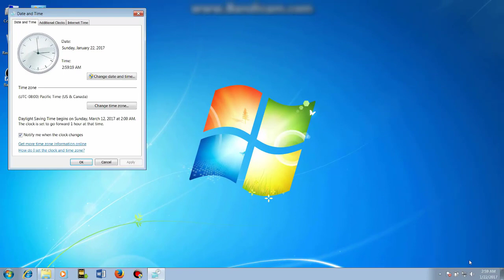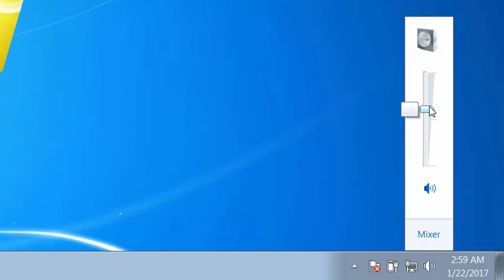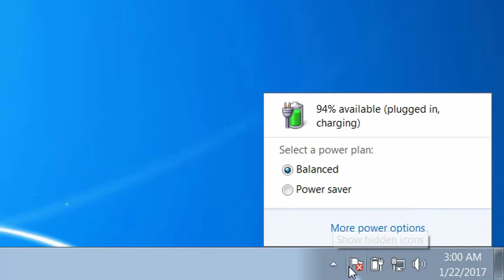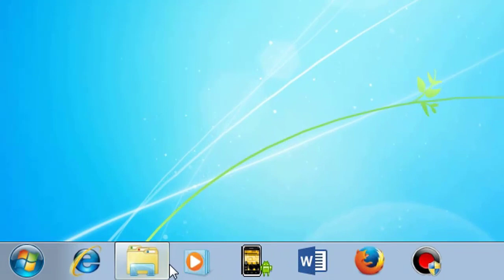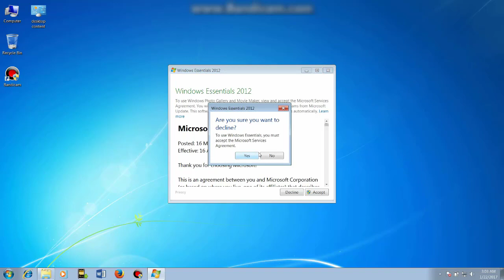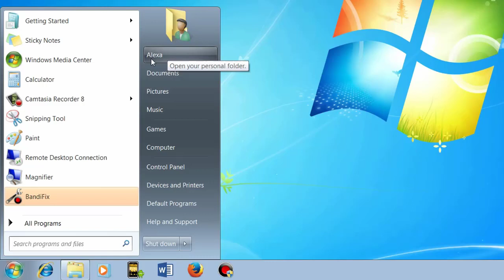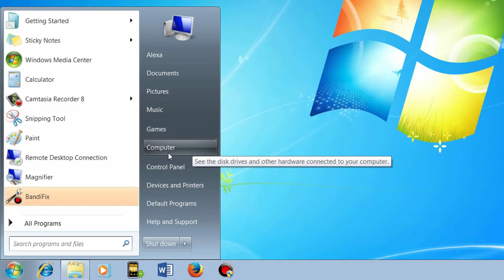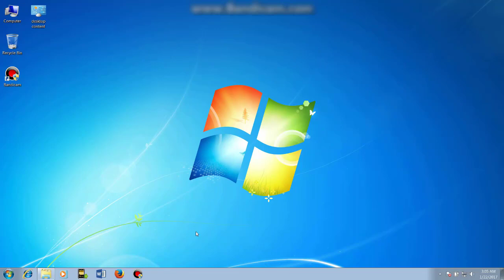विंडोज 7 की पूरी जानकारी Windows 7 Introduction with Desktop, Taskbar and Start Menu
सरल भाषा में ,  आम उपभोक्ता के लिए बनाया गया हिंदी टुटोरिअल विडियो है |
अगर आप को कंप्यूटर का इस्तेमाल करना नहीं आता तो हमसे जुड़े रहिये और सरल हिंदी भाषा में कंप्यूटर सीखिए |

इस टुटोरिअल में विंडोज 7 के डेस्कटॉप , टास्कबार और स्टार्ट मेनू के बारे में विस्तृत जानकारी उच्च क्वालिटी के विसुअल इफेक्ट्स के विडियो के द्वारा दी गयी है |